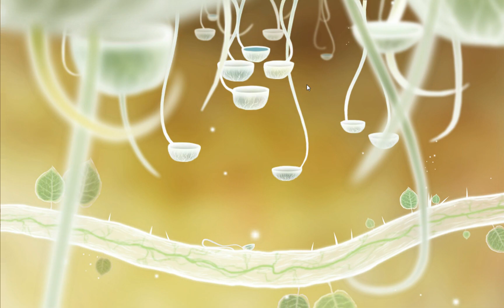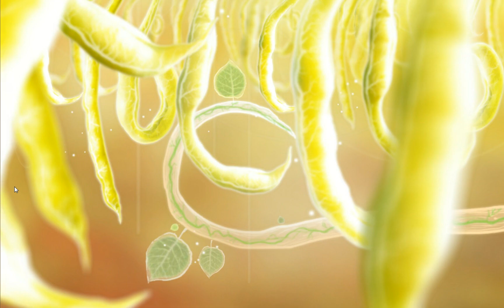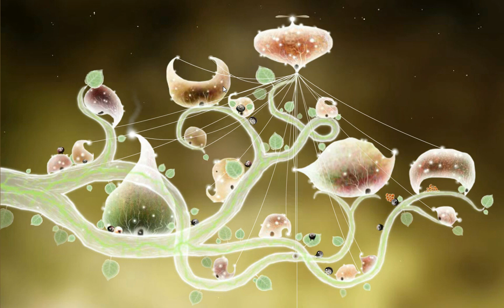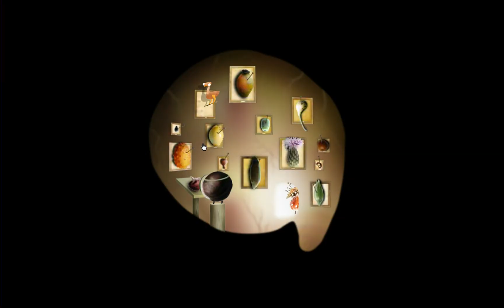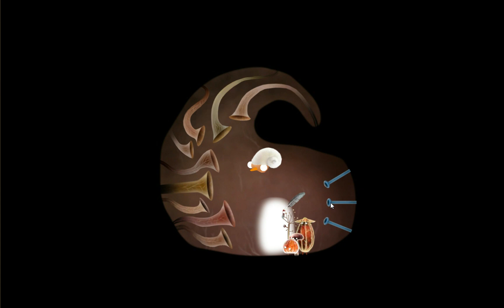Botanicula - Level 2 Part 6/ Level 3 Part 1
Okay, so there are some rough puzzles in this episode. I water a plant, rescue some hazelnut insect babies, and find my way to the hazelnut insect people's city. I now need to find 14 vaguely bird-looking things to help me power a dirigible...or something.